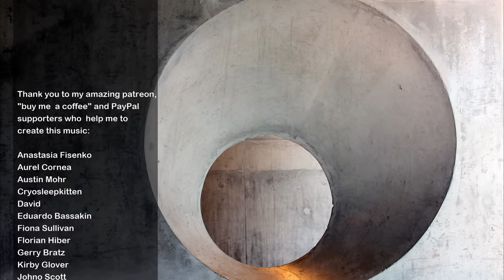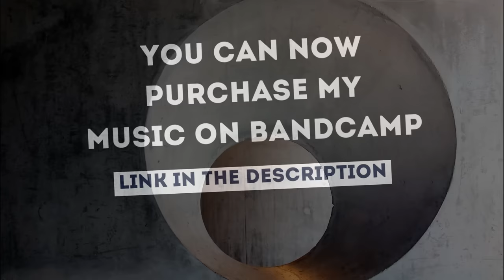AMBIENT TECHNO || mix 011 by Rob Jenkins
Timecodes:

00:00 Egni Anweledig 01
08:40 Cymdeithas 05
17:12 Nefoedd 03
24:40 Trawsfynydd 05
32:40 Niwl 08
38:24 Gwynt 02
46:00 Ffridd 02
56:32 Diflastod 09
01:00:16 Cenfigen 06
01:11:02 Anobeithiol 01
01:17:52 Allt 08
01:25:28 Aer 08

All tracks by Rob Jenkins